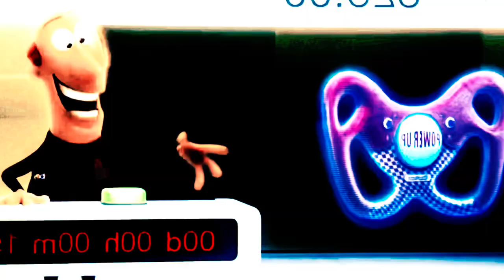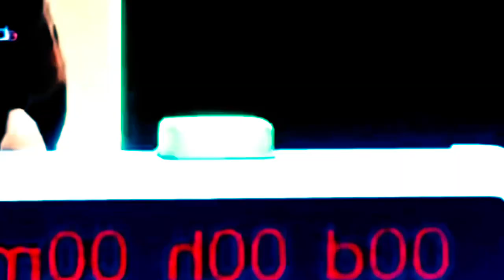The Frozen Phantom Series: Prologue/Overture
Song: Prologue & Overture
From: Phantom Of The Opera 25 Anniversary

￼Cast:
Phantom/Erik: Pitch Black
Christine Daae: Queen Elsa
Raoul De Chagny: Prince Hans
Madam Giry: Odette
Meg Giry: Anna
Carlotta: Mother Gothel
Piangi: Opera Director
Firmen & André: Duke Weselton & Merante
Joseph Buquet: Janitor (Leap)
Gustave Daae: King Agnarr